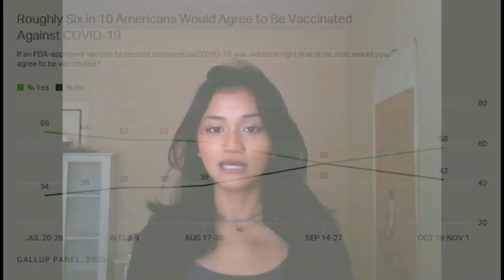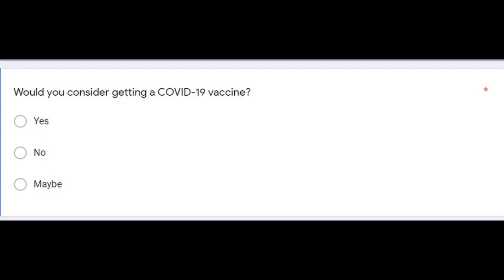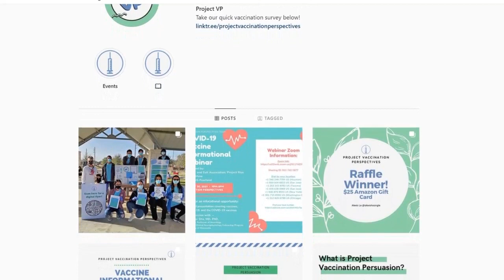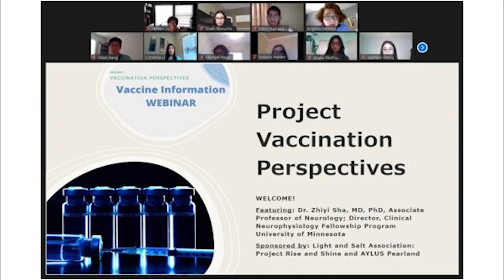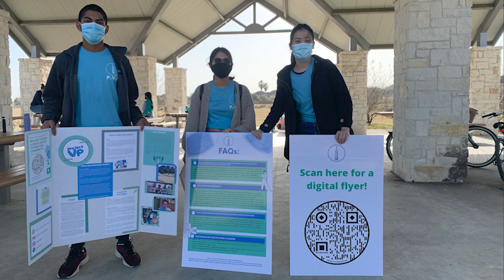ST 2219 Project Vaccination Perspectives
Using a combination of credible healthcare information and in-depth research,  Project Vaccination Persuasion develops recommendations for citizens in the Pearland  area and hosts events that apply these underlying principles to our community in harmony  with preserving public health. By increasing and promoting available information  regarding vaccines, the health of community members in the Pearland area can best be  maintained, there will be reduced effects from current viruses, and societal progress can  continue without restriction.